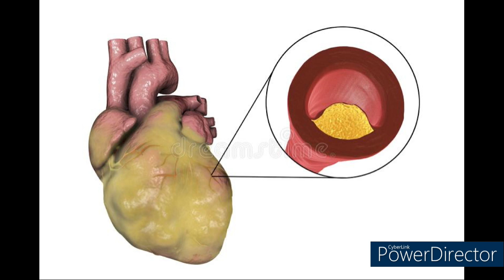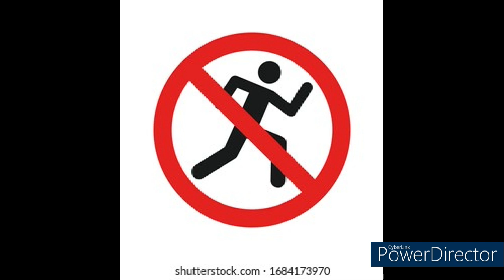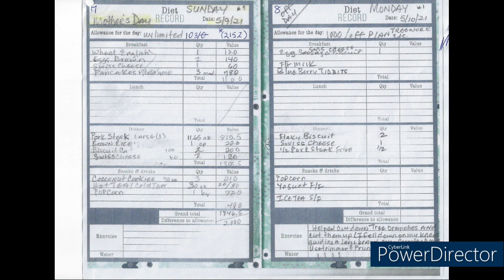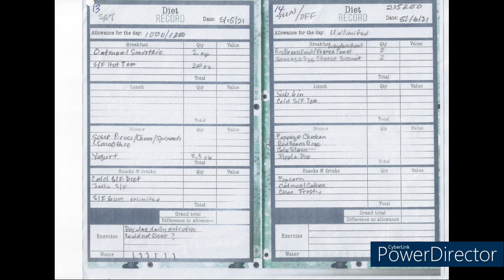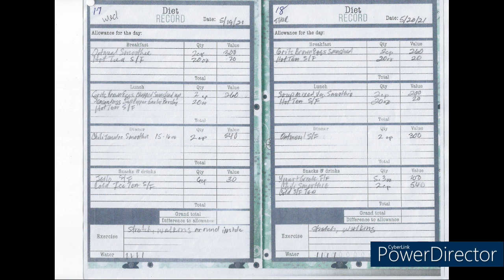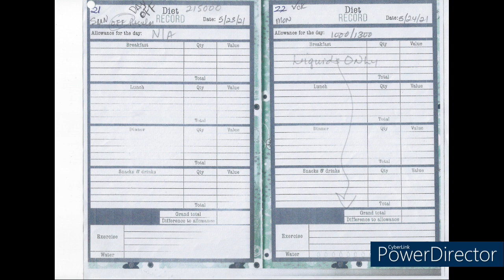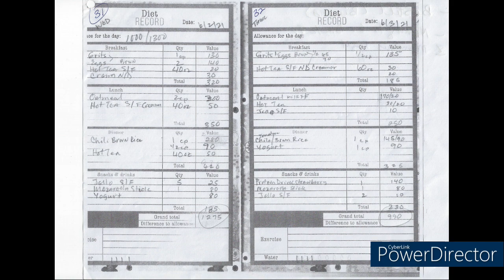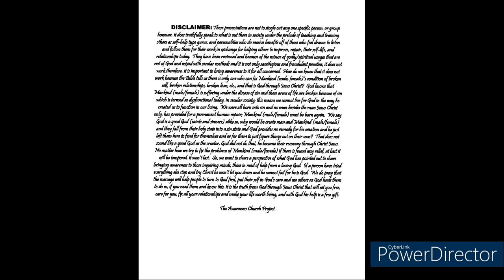AWARENESS MESSAGES LIFELONG MEAL PLANNING EXAMPLE EVERYDAY MEALS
LIFELONG MEAL PLANNING WITH WEEKLY WEIGHTLOSS GUARANTEED EXAMPLE OF MEAL PLANNING THAT RESULTED IN 18LBS IN 34 DAYS (2-4LBS PER WEEK WEIGHT LOSS).  SIMPLE NO COST, NO EXERCISE (UNLESS YOU ARE ABLE TO OR WANT TO) THIS PLAN IS FOR THOSE WHO CANNOT EXERCISE WE DO RECOMMEND GENTLE STRETCHING DAILY ONLY IN A CHAIR OR ON THE SIDE OF THE BED.